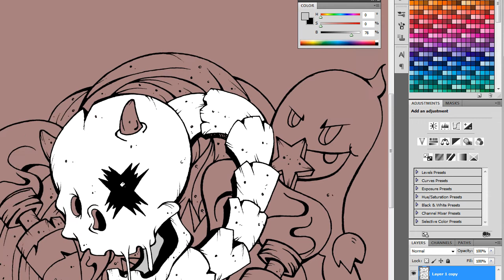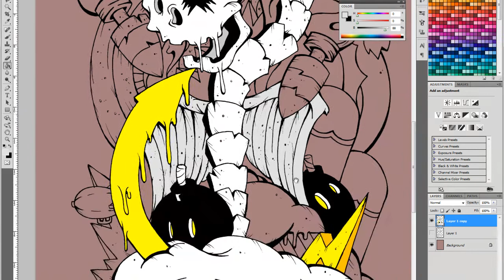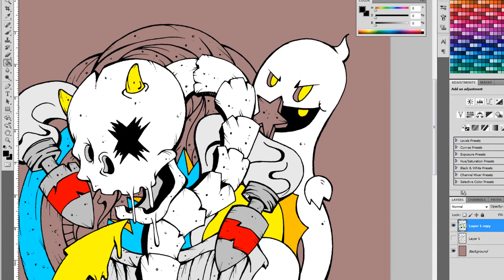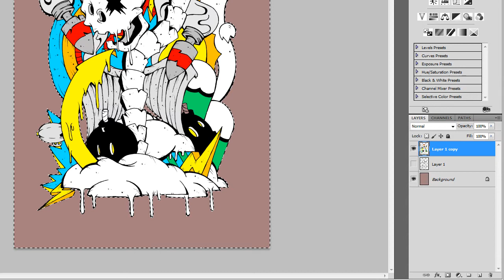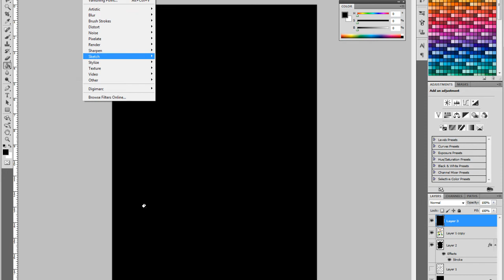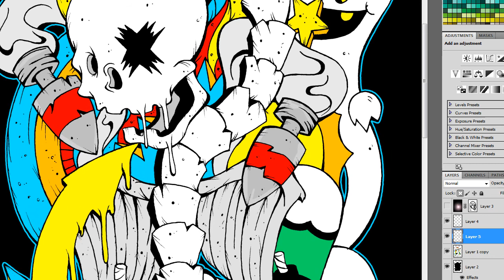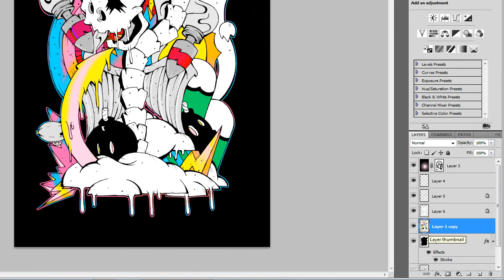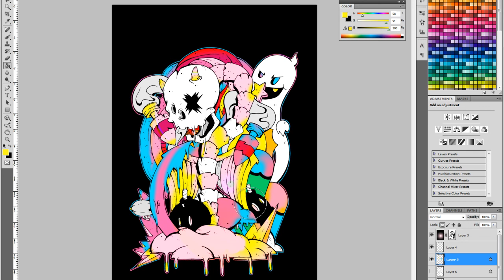Coloring in Adobe Photoshop CS5 (Spinal)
Coloring in Adobe Photoshop CS5